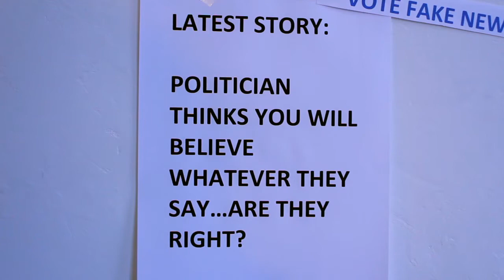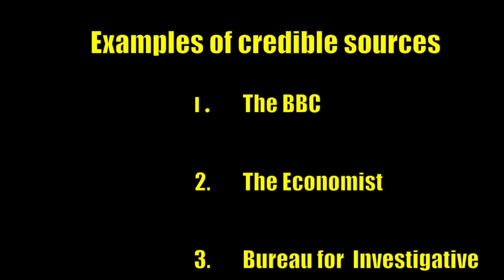Childnet Film Competition 2021 - Secondary Winner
'Mission Fake News' by Rosalyn from Bolton School Girls Division was the winner of the Childnet Film Competition 2021 Secondary category. The theme of the competition was: Separating fact from fiction. Finding trustworthy information online.